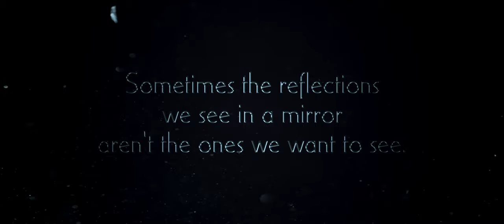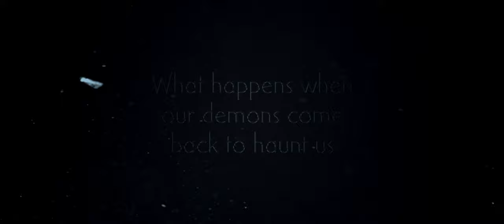Mirror of Lies Promotional Trailer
Doors Open at 7pm on the 25th. The film will start at 7:30pm.
Located at Northeast Community College Cox Activity Center

Sometimes the reflections we see in a mirror aren't the ones we want to see. Chase, a well-liked successful cinematographer, and businessman, experiences what it is like to have the demons we all hide; come back to haunt him. This action-packed thriller is sure to keep you on the edge of your seat. Starring Tom Howell as Chase, Ian Cullin as The Caller, and Nolan Whitney as Doug. With appearances from Diego Howell, Ethan McCorkle-Deiken, Ronnie Smith, and Mindy Smith. This short film was produced by Fatt Sunnie Studios in cooperation with the Fatt Sunnie Studios Community Short Film Event.